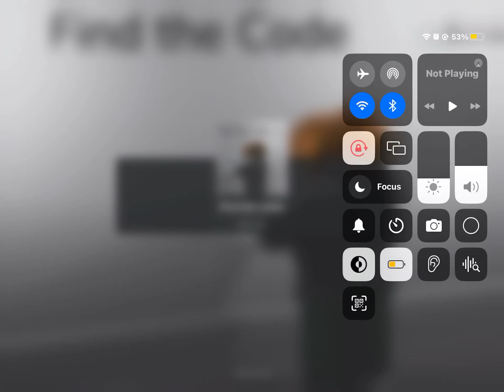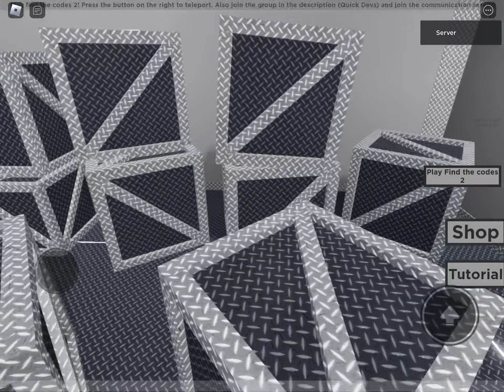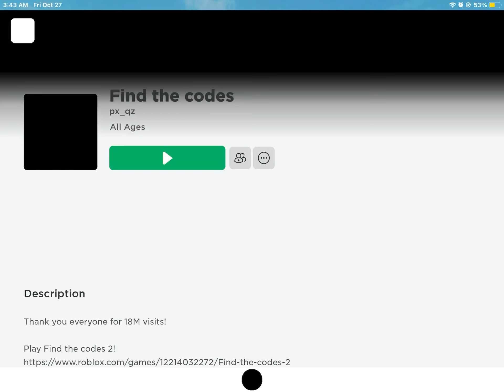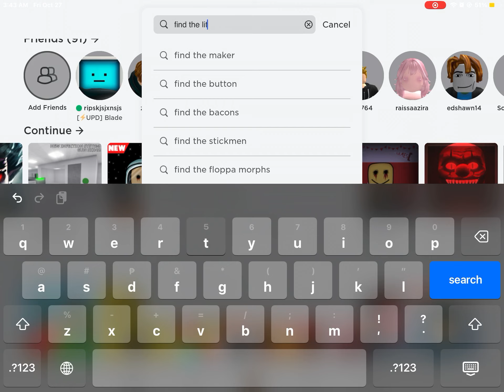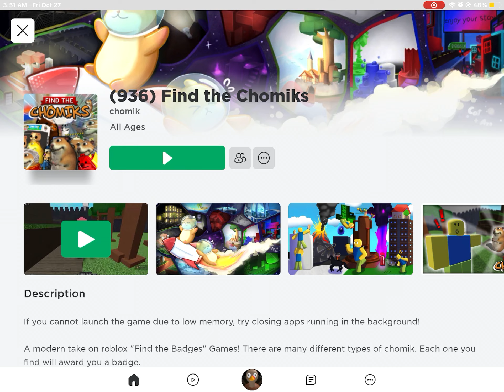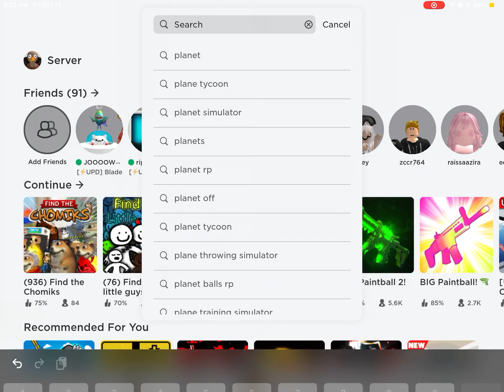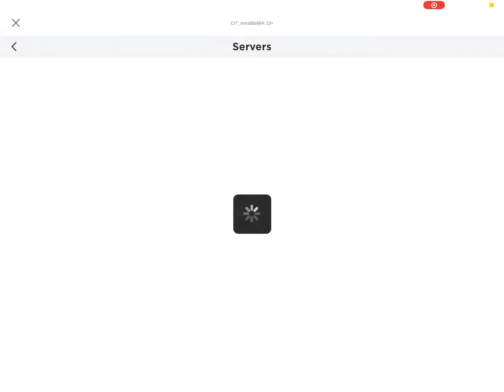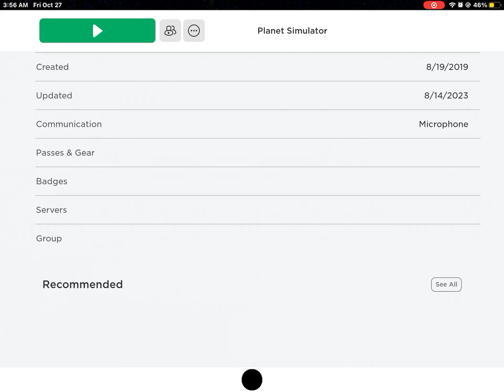find the codes pt 1